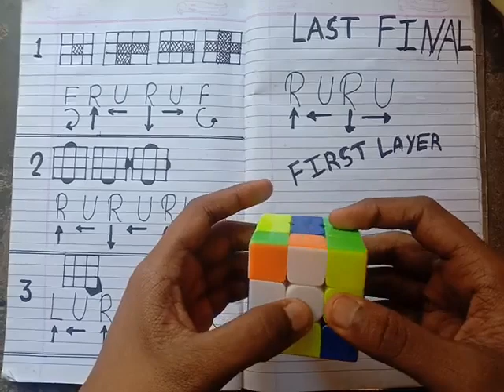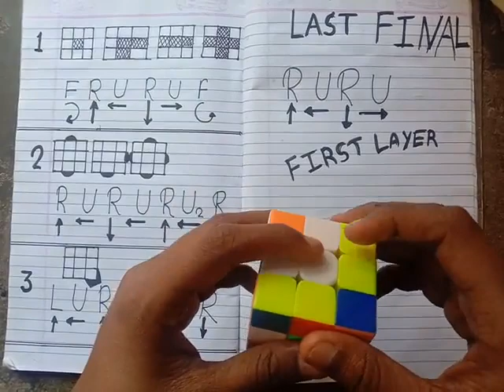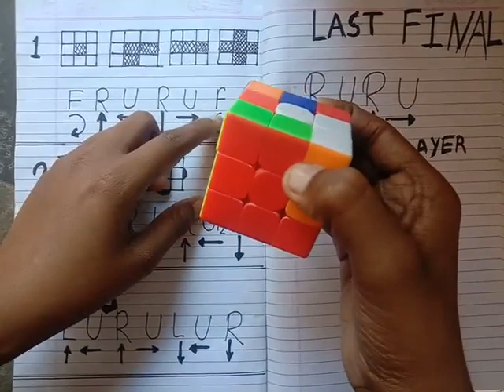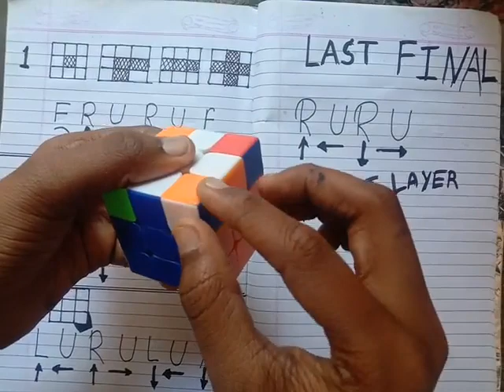how to solve Rubik's cube in a few seconds for a beginner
how to solve Rubik's cube 3*3*3 full tutorial in hindi rubikscube video all moves and sabhi algorithms apke liye noted hai

rubik's cube
how to solve a rubiks cube
how to solve the rubik's cube
learn how to solve the rubik's cube
how to solve a rubik’s cube easy
rubiks cube
cube
how to solve
how to solve a rubik cube for beginners
solve
easiest way to solve a cube
easiest solve rubiks cube
rubik's cube how to solve
solving a rubik's cube
rubik's
how to
how to solve a rubix cube
rubiks cube tutorial